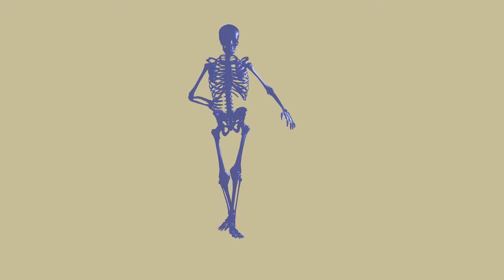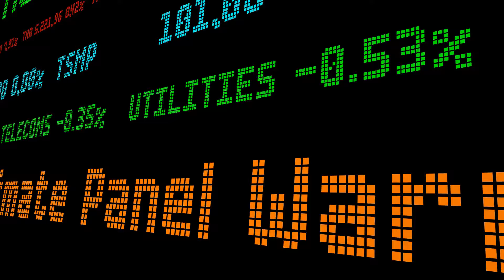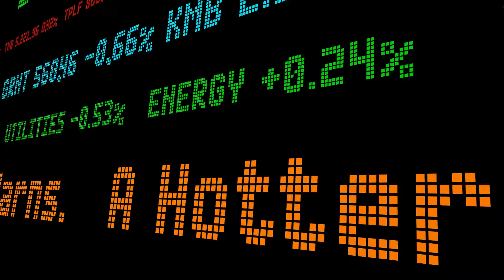5 SHOCKING Facts About Human EVOLUTION You Never Knew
Join us on a captivating exploration of human evolution, tracing the remarkable journey from tree-dwelling early hominids to the innovative beings we are today. Discover how the shift from forests to grasslands sparked bipedalism, leading to tool use and greater mobility. Learn about the challenges our ancestors faced, from clumsiness to physical adaptations that enhanced balance and efficiency. Dive into the dietary transitions from foraging fruits to meat consumption, fueling brain growth and tool development. Compare our limited flight and swimming abilities to birds and fish, and see how our inventions reflect nature's design. Witness the key milestones in our adaptability and resilience, and ponder the uncertain future of human evolution. 🌍🔍